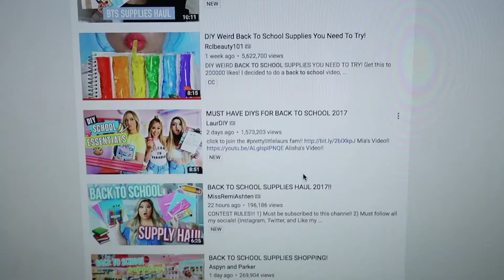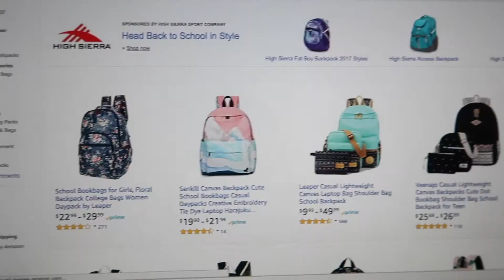7 Stages of Going Back To School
Since I know school is starting soon I decided to start my back to school series with 7 stages of going back to school video. I plan on making more back to school videos and hopefully more stages of... videos. I hope you guy's enjoyed this video!(:

*Comment what day you go back to school
FAQ♡
Age: 17
Camera: Canon G7x Mark ii
Editor: iMovie 10.1.1
Where Do You Live: Missouri✌️

XOXO
~Brandy♡♡